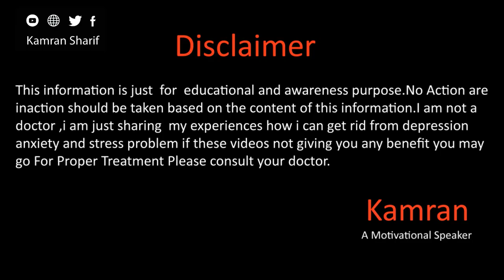These 5 Videos Will Change Your Life | Anxiety Depression In Urdu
Hope you all will be doing fine there in this video we will talk about the from where we have to start follow the videos for more details please watch this full video.
Whats app
Gmail
You May Write us email at

kami_speaker
Kamran Sharif